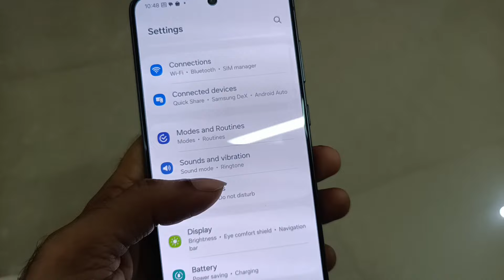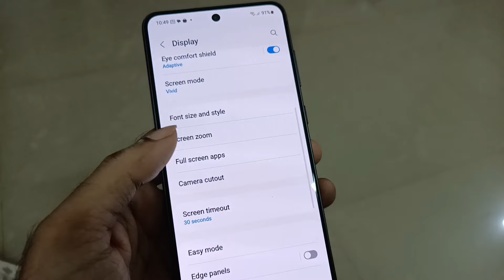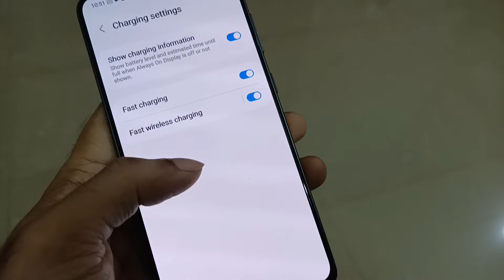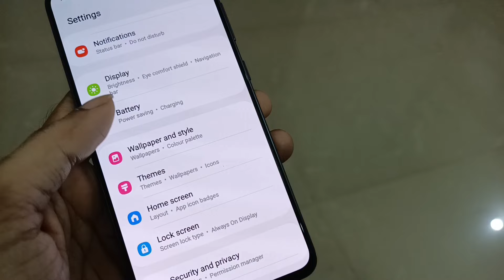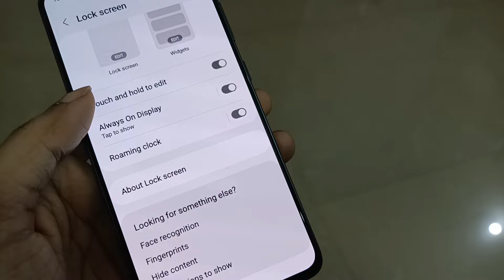WHY SHOULD YOU BUY S21FE SD 888 INSTEAD OF SAMSUNG S23FE EXYNOS 2200|MY OPINION YOU MAY AGREE OR NOT